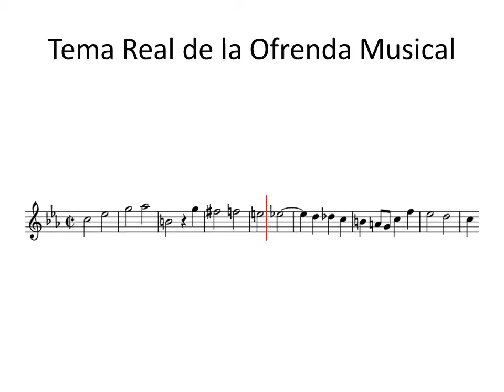Tema Real de la Ofrenda Musical de Bach en Roland Gaia SH-01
Este es el Tema Real (Thema Regium) que originó la Ofrenda Musical de Johann Sebastian Bach